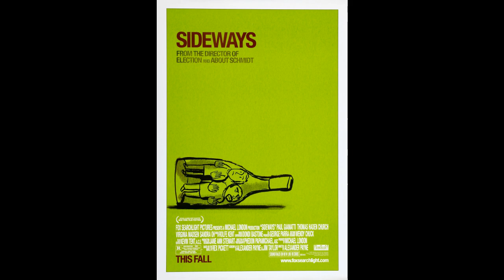FILM OF THE DAY: Sideways (2004)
Alexander Payne's Sideways